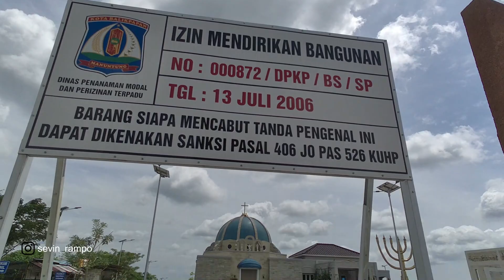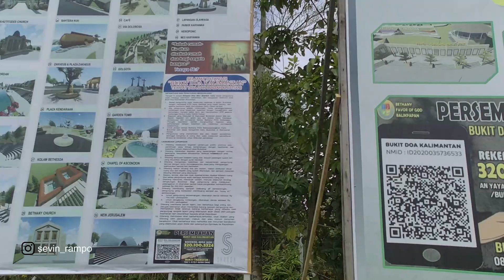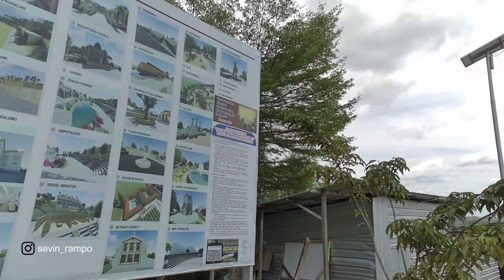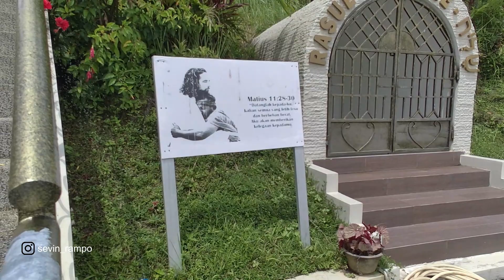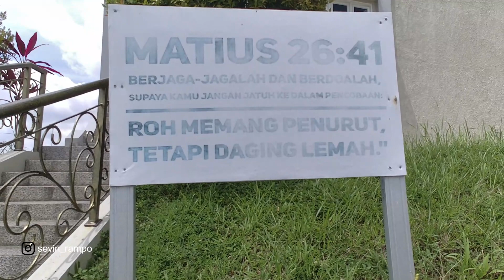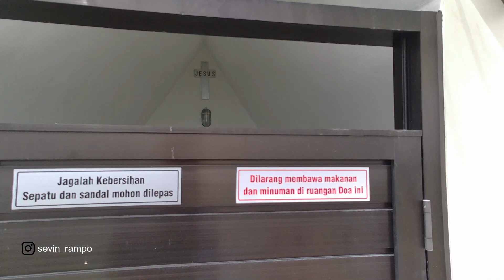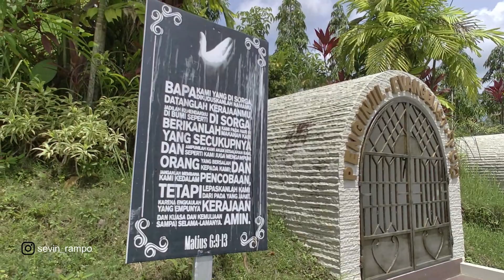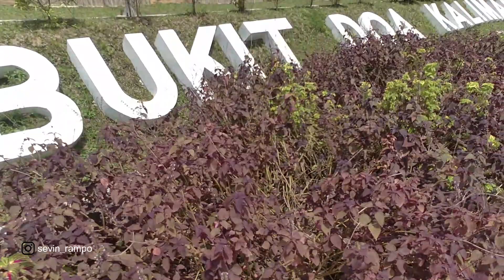best tourist paradise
#1 of the best tourist spot